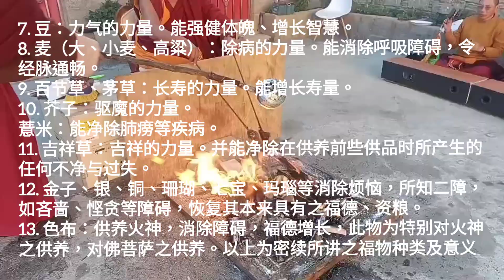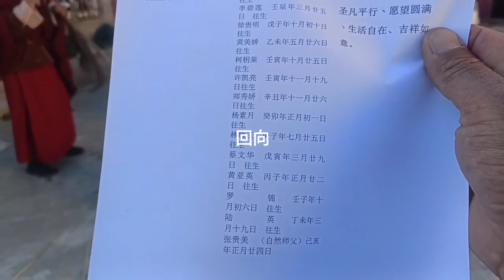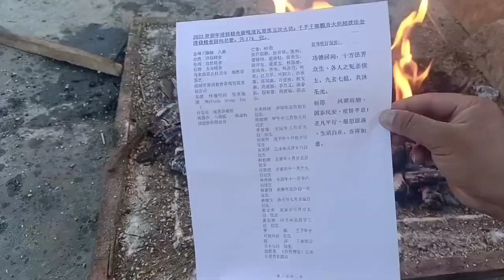2023年癸卯年泽修精舍薩嘎達瓦節第五次火供：千手千眼觀音火供超渡法会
主法上師: 扎西群培 活佛 與
                        熱椎 堪布
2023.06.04